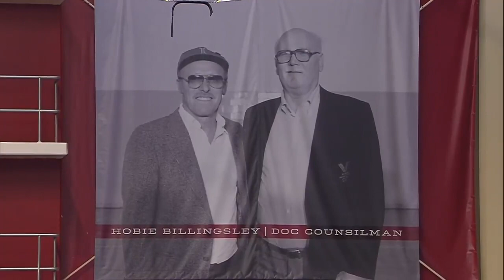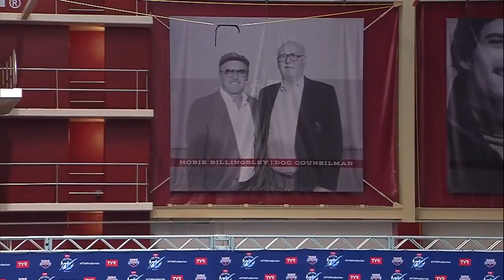Michael Andrew goes sub-25! | Men's 50m Back A Final | 2019 TYR Pro Swim Series Bloomington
Michael Andrew returned to the pool to win the 50 backstroke, edging Grigory Tarasev and Gabriel Fantoni, who swims for nearby Indiana Swim Club. Andrew’s swim in a U.S. pool was his first after competing abroad for the past several weeks.

He was 24.91, not far off of his 24.66 season best, which is also the PSS record.

Grigory Tarasevich was 25.10 for 2nd, with Gabriel Fantoni getting a big Indiana team on the podium once again with a third-place finish at 25.34.

Hunter Armstrong of Canton City Schools was 25.51 for fourth. That’s a new lifetime best for the 18-year-old, who came in with a 25.93 best.